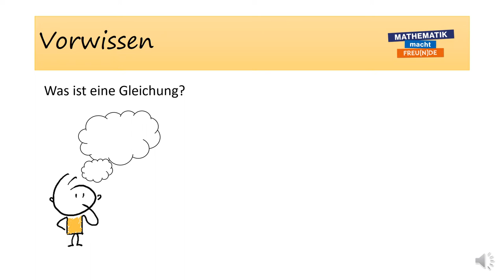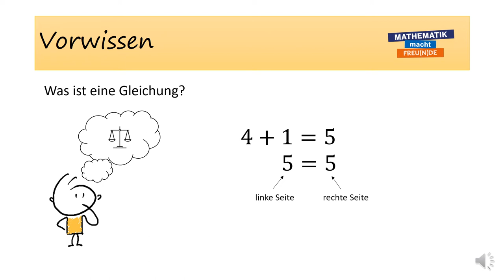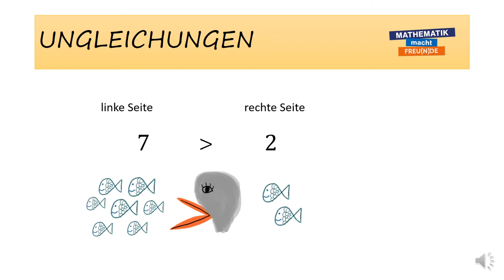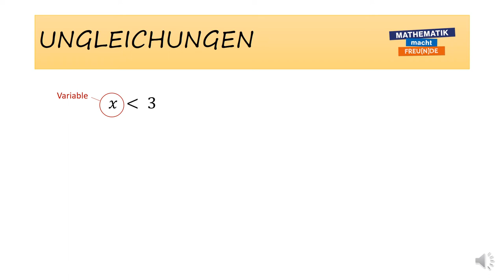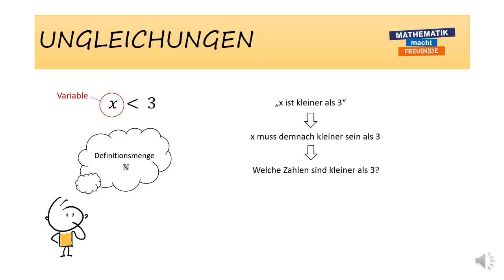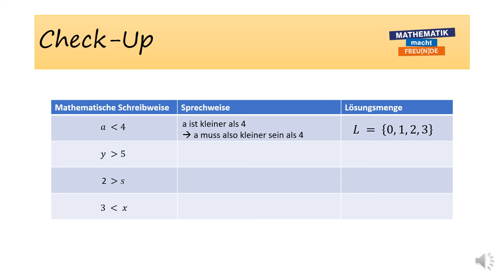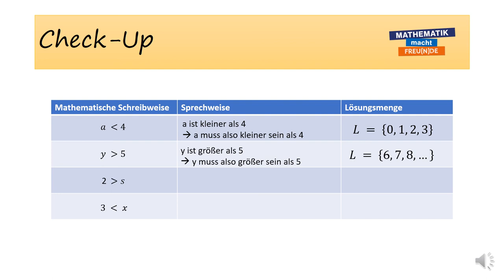Ungleichungen INTRO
Ungleichungen